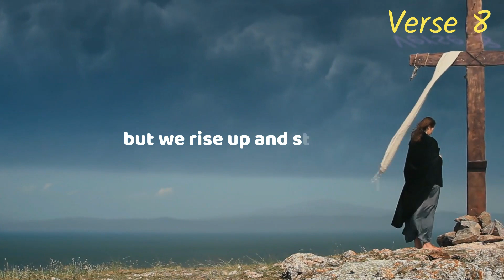Psalm Chapter 20: Reading the Book of Psalm ( NIV ).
Jeffery here from Comfort Bible Reading.
1 May the Lord answer you when you are in distress; may the name of the God of Jacob protect you. 2 May he send you help from the sanctuary and grant you support from Zion. 3 May he remember all your sacrifices and accept your burnt offerings. 4 May he give you the desire of your heart and make all your plans succeed. 5 May we shout for joy over your victory and lift up our banners in the name of our God. May the Lord grant all your requests. 6 Now this I know The Lord gives victory to his anointed. He answers him from his heavenly sanctuary with the victorious power of his right hand.
7 Some trust in chariots and some in horses, but we trust in the name of the Lord our God. 8 They are brought to their knees and fall, but we rise up and stand firm. 9 Lord, give victory to the king! Answer us when we call!

Timecodes
0:00-Intro
00:02-The Assurance of God’s Saving Work.
01:12-Thank you for joining us.